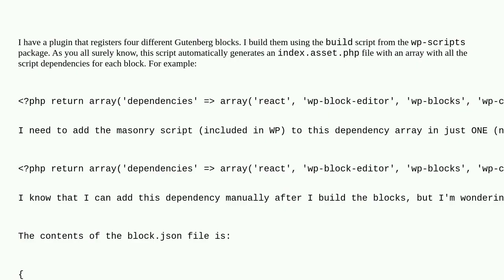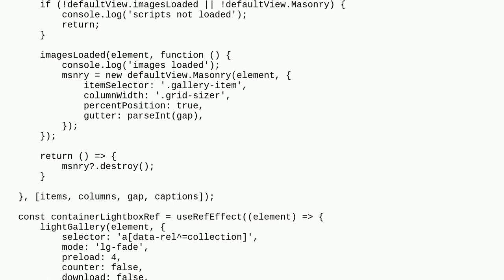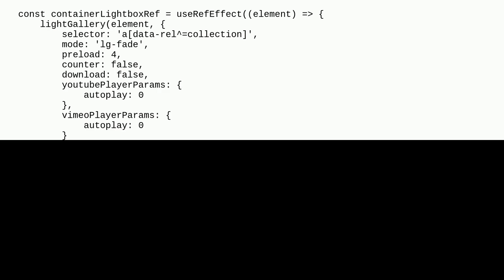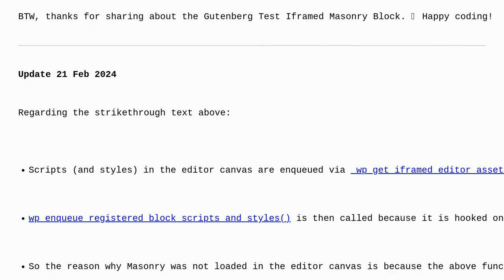Wordpress: How to add an additional dependency to a block index.asset.php file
How to add an additional dependency to a block index.asset.php file

A special thanks goes out to the awesome community

  block-editor react javascript